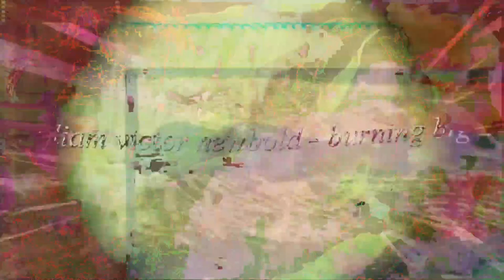Forms of sound made real from beyond all voids of nothingness - Structure without structure manifest